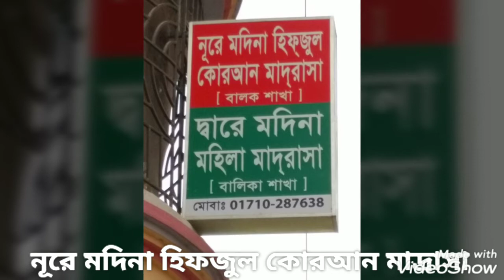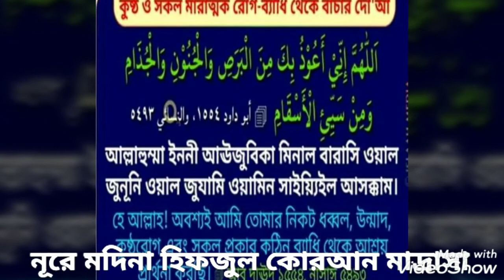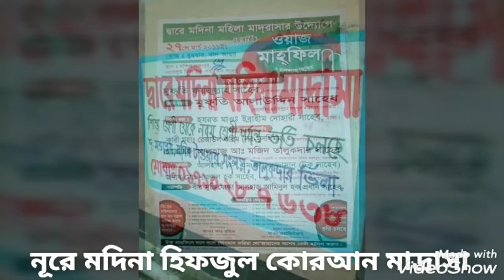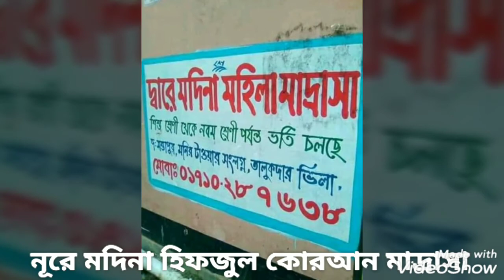Nure modina hifjul quran madrasha !! Nayeem Hasan